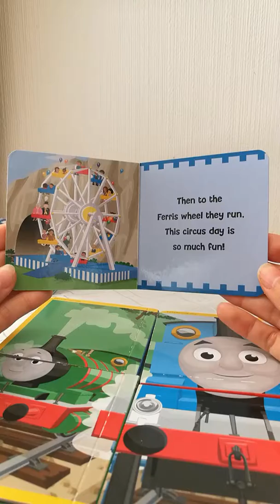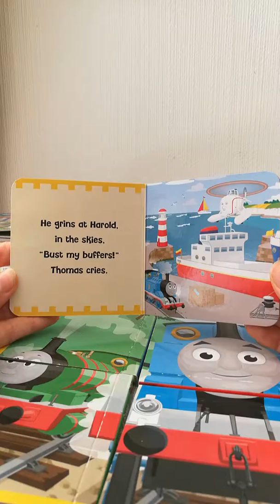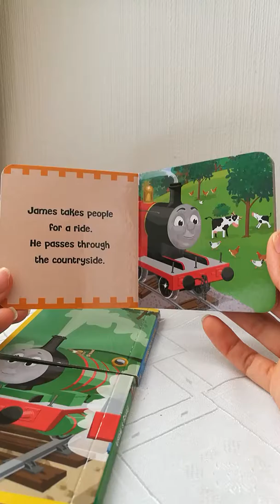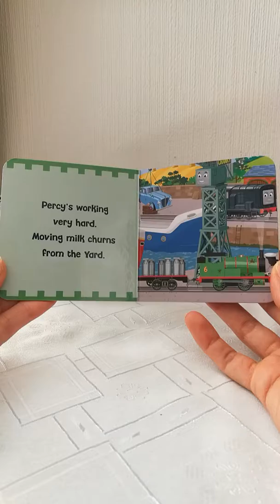THOMAS AND FRIENDS- POCKET LIBRARY . READ ALOUD 6 mini books for kids.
A collection of six mini storybooks featuring Thomas and his friends.
Ideal to take it out with you as it barely takes any space in your bag.
More interesting stories are coming every week.